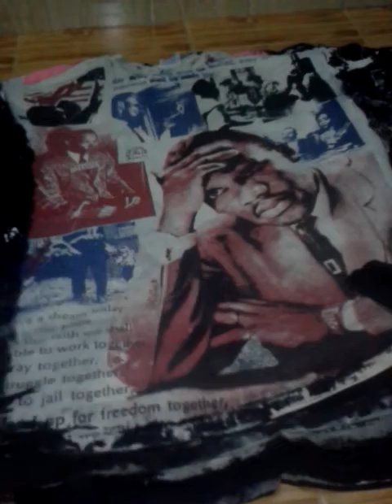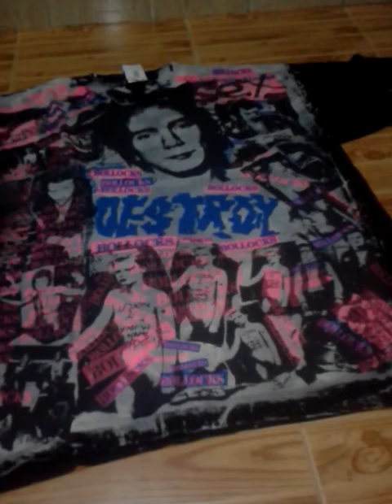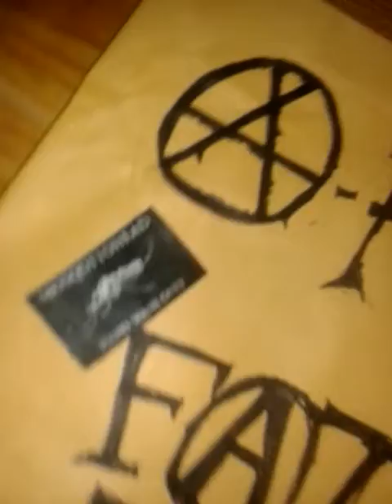Collection,Vintage T-shirt,Punk,Hippie,Mosquitohead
My Collection,